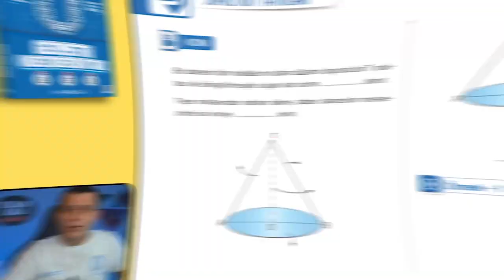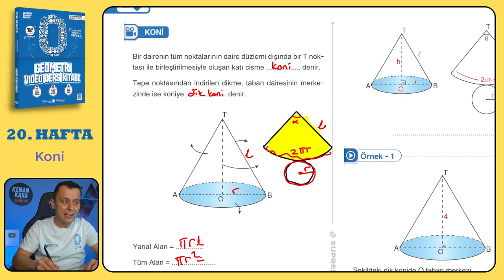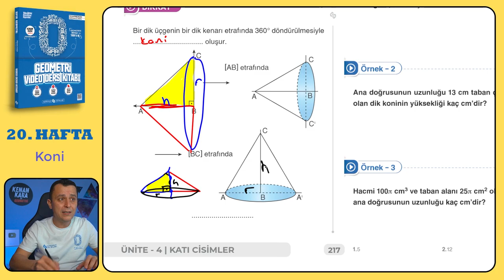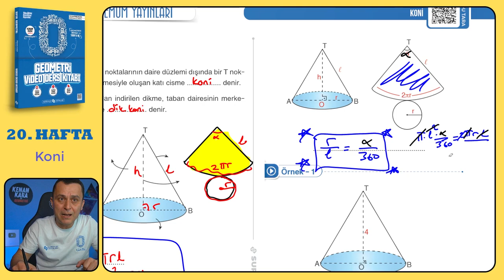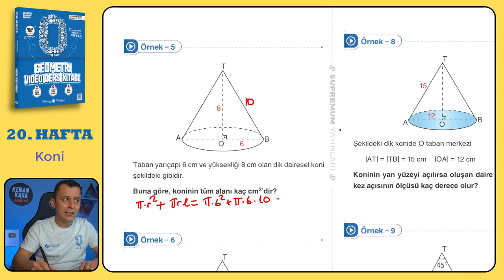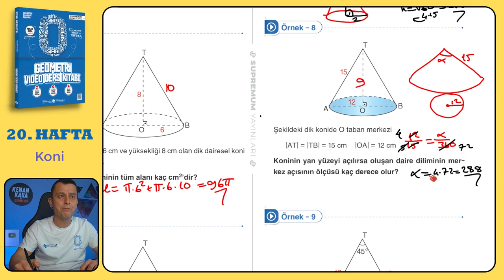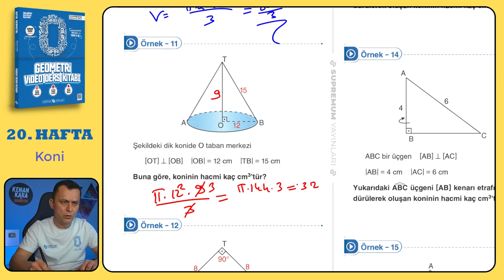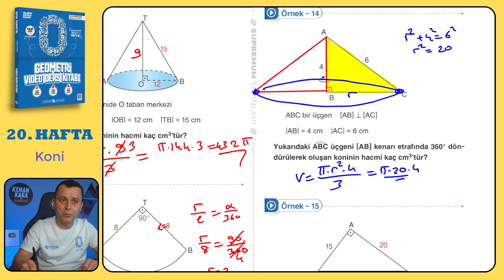Koni | SIFIR GEOMETRİ KONU ANLATIMI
Koni konusunun  klasik ve yeni nesil kolay-orta sorularla ayrıntılı şekilde videoda anlatılmıştır.